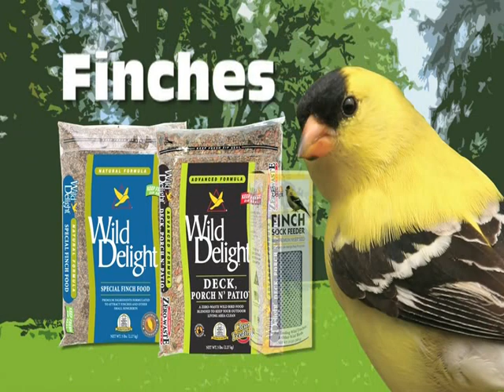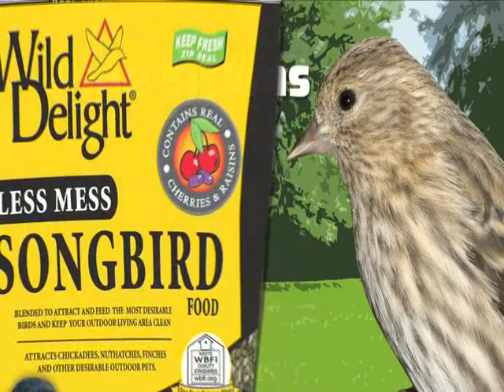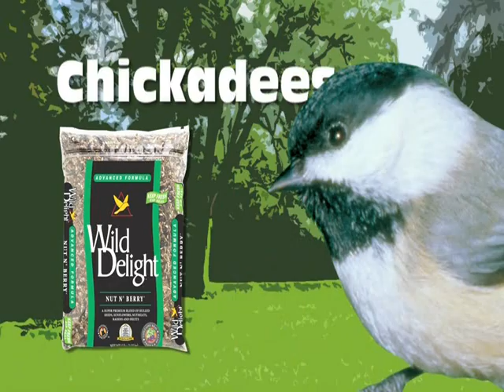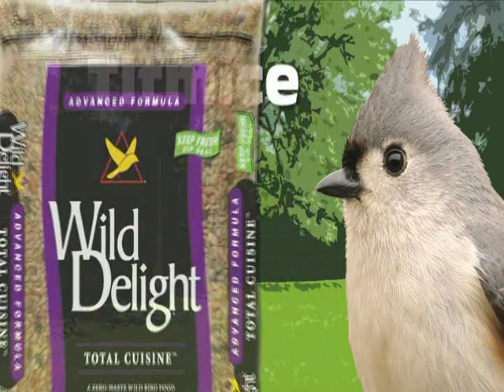Wild Delight Bird Seed from D&D Company VIdeo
Wild Delight Bird Seed